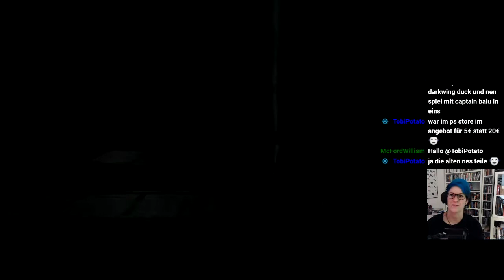Let's Play -LIVE- Crash Bandicoot 2 (N.Sane-Trilogy) [100%] #34